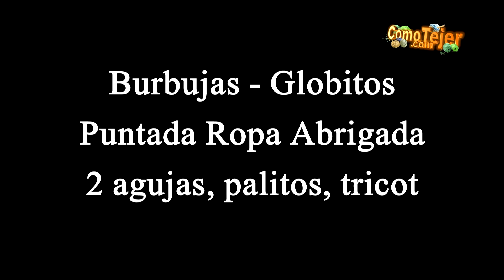Cómo Tejer Punto Abrigado Esponjoso 2 agujas, tricot, palitos (1083)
Escríbeme, tu opinión es muy importante. Te espero en mi video ❤️ Mira más de 1095 videos gratis: CÓMO TEJER Bufandas y Cuellos Pantuflas Puntos Reversibles Tejer en Colores Cómo Tejer Flores Chales y Cuellos Videos Populares Mitones Ropa Bebé Rombos - Triángulos - Cuadrados Videos Más Buscados Bordes Ropa Mujer Entrelac - Puntos Entrelazados Diseños Exclusivos Artritis. Hipertensión. Dificultad para Dormir. Colesterol Alto. Mala Circulación. Inflamación Pies y Piernas. Té Manzanilla Increíble. Ansiedad o Temor. Belleza. Dolor de Cabeza. Libros